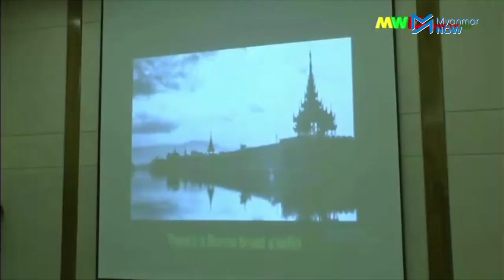ဝေဖန်ခံရအပြီး ပြုပြင်ပြောင်းလဲရန် အရှိန်ယူနေသည့် မြို့မအသင်း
စစ်အုပ်စု၏ အခမ်းအနားတစ်ခုတွင် တီးမှုတ်ဖျော်ဖြေခဲ့သဖြင့် ကျဆင်းသွားရသည့် ဂုဏ်သိက္ခာ ပြန်ဆယ်နိုင်ရေးအတွက် မန္တလေးမြို့မတူရိယာဝိုင်းတော်သားများနှင့် ဒေသခံများက ဆုံးဖြတ်ထားသည်။

မြို့မအသင်း​၏ အဓိကပြဿနာမှာ ဂီတနှင့် ဝေးသော စီးပွားရေးသမားများက အသင်းနှင့်ပတ်သက်၍ အဓိကဆုံးဖြတ်ချက်များ ချမှတ်သော အမှုဆောင်အဖွဲ့တွင် ပါဝင်လာနေခြင်းဖြစ်သသည်ဟု မန္တလေးမြို့ခံ စာပေပညာရှင်များ၊မြို့မိမြို့ဖများနှင့် မူလဝါရင့်မြို့မအသင်းသားများကလက်ခံထားကြသည်။